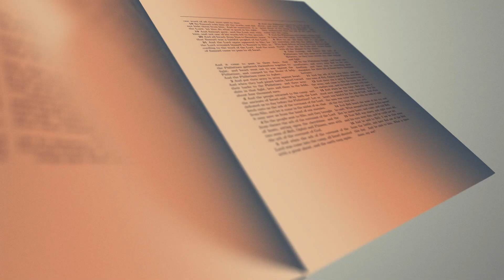OBC Bible Bites - # 006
"Worshipping in the presence of God's Glory!"
Romans 12
Olivet Baptist Church - Pastor  Edward M. Fleming
Sunday Worship - 10:15 AM
1179 San Bernard Street